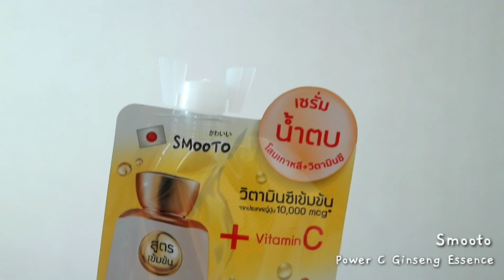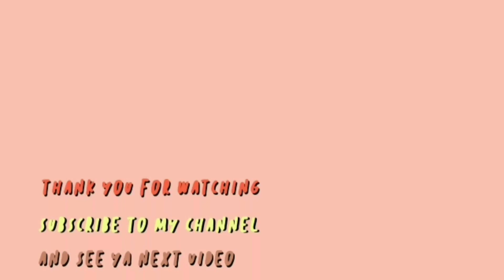♡ รีวิว ’ : น้ำตบโสมเกาหลี + วิต C จาก 7-11 ❤️ หน้าขาว ใส ลดริ้วรอย หน้าเด้ง เนียน ออร่า 49฿ | จบบ ♡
น้ำตบโสม Smooto น้ำตบวิตามินซีเข้มข้นจากญี่ปุ่น
หน้าขาวใส ลดริ้วรอย หน้าเรียบเนียน นุ่ม เด้ง กระชับ
จบในซองเดียว ฝ้า กระแดด จุดด่างดำจางลงด้วย

Product info.
- Smooto Power C Ginseng Essence

พิกัด : 7-Eleven